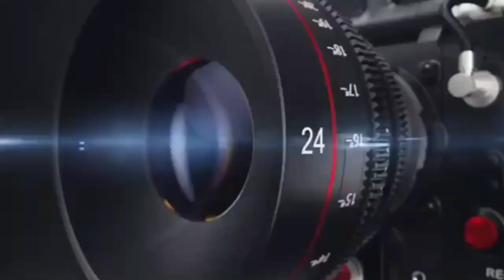prayagraj, टूट चुका है सपा और कांग्रेस का गठबंधन फूलपुर में खिलेगा कमल, केशव प्रसाद मौर्य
टूट चुका है सपा और कांग्रेस का गठबंधन फूलपुर में खिलेगा कमल